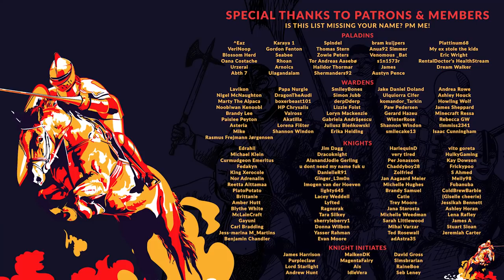WORKERS & RESOURCES SOVIET REPUBLIC | EP. 100 - MAKING OUR MARX (City Builder Mega Lets Play)